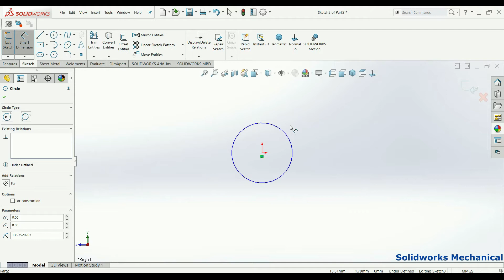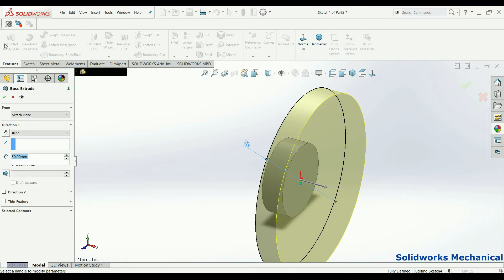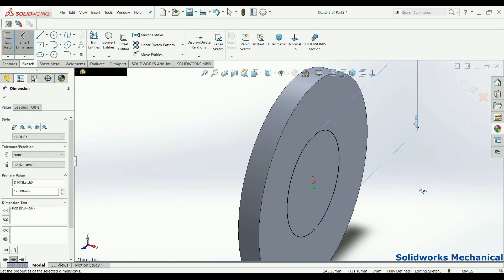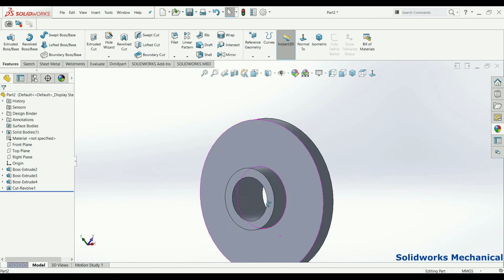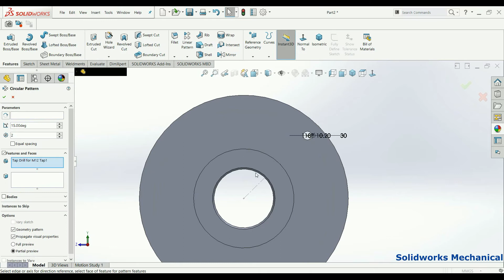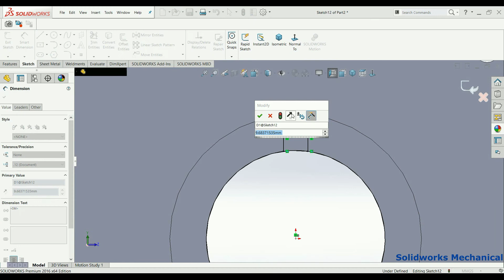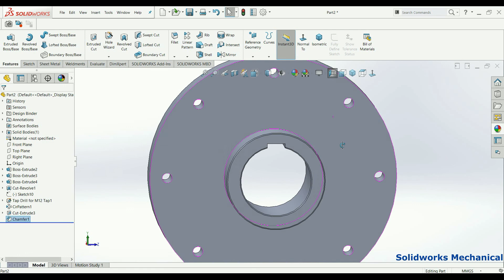How to Design a Taper coupling #28 | Industrial design|SolidWorks|Mechanical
Hello Everyone !

Channel contain topics about:
* Gear Mechanism
* Animation Videos
* Industrial Topics